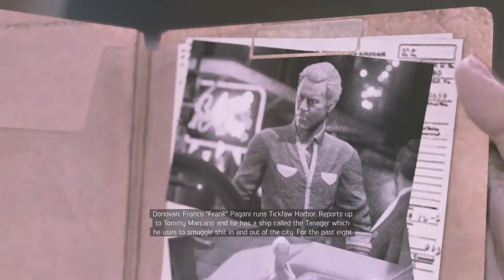Mafia III: Definitive Edition | Hot Rubber & Cold Blood